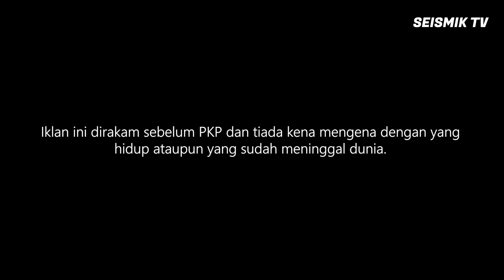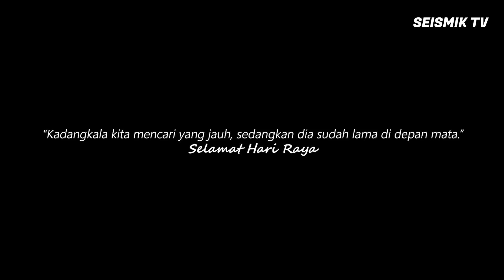Bila Mak Minta Bawak Pulang Calon Isteri | Seismik X Co-labs Skit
Bersempena Aidilfitri ini, SEISMIK dengan kerjasama Co-Labs Coworking mempersembahkan, "Calon Isteri Rayaku". Kisah ini mengenai Zaidi yang perlu membawa pulang calon isteri beraya di kampung atas permintaan ibunya. Bagaimanapun, Zaidi yang masih tiada teman wanita cuba mencari jalan bagaiman untuk memenuhi hajat ibunya itu. Dapatkan dia menunaikan permintaan ibunya? Jom sama-sama kita saksikan!

Production Crew:

Producer
Zaidi Aziz

Cameraman
Amir Hakim Raslan
Amirul Ashraf
Aina Mariah

Audio
Aina Mariah

Lighting
Amir Hakim Raslan
Amirul Ashraf
Kelson Tan

Production Assistant
Anith Marissa
Kylie Chia
Kelson Tan

Video Editor
Amir Hakim Raslan